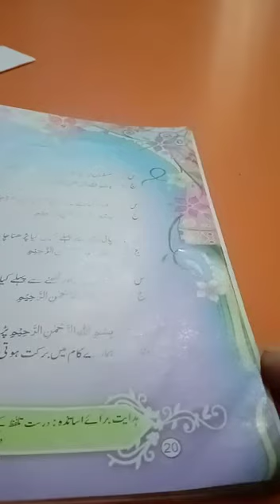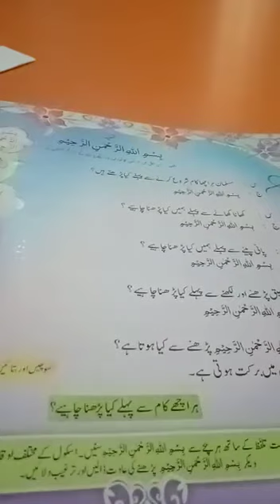Class junior Islamiat oral part 1